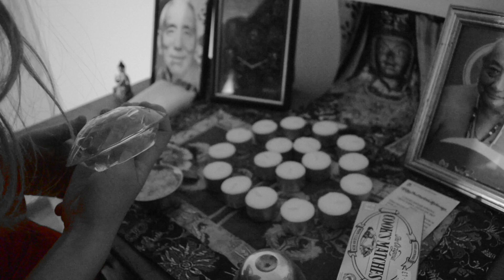A Magic Circle | Scarlet Palms: Clip 2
A Clip from 'Scarlet Palms'